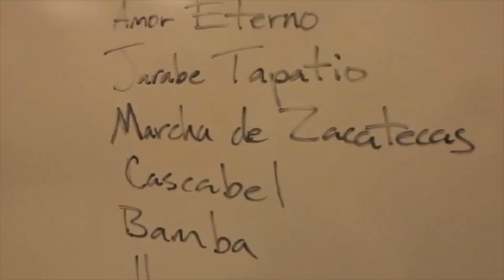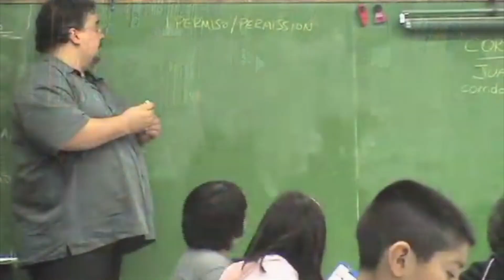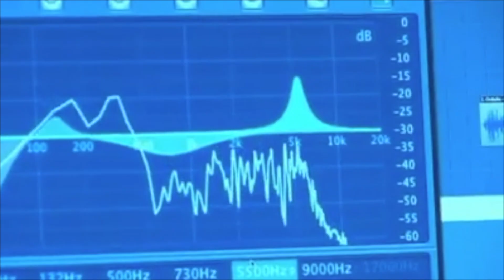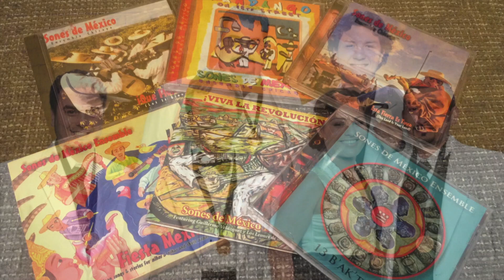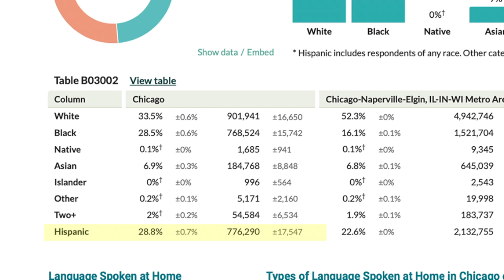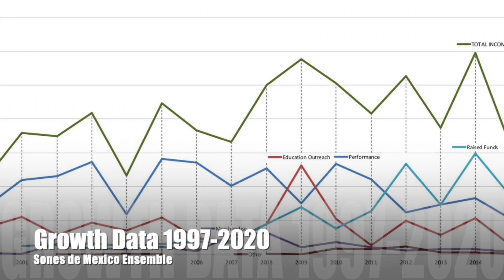Sones de Mexico - Programs Overview